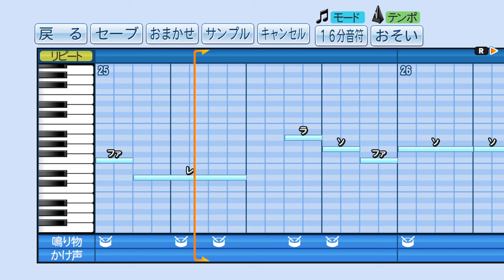【パワプロ2016】応援曲 御伽噺 【MEGWIN TV BEGIRAGONS】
歌手:THE POIKILOTHERMS